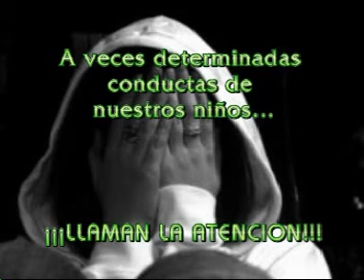PEDOFILIA PARTE 2